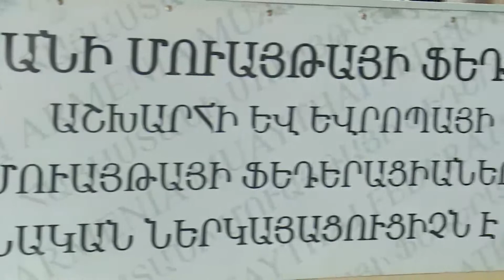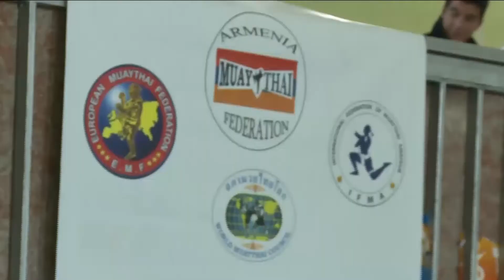herustafutbol N 457 Armenia Muaythai federation 2017